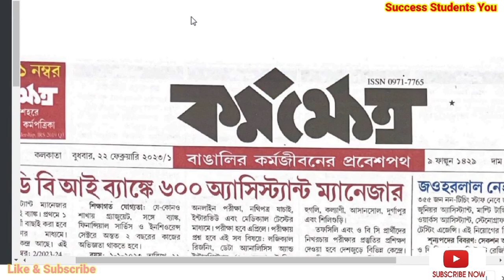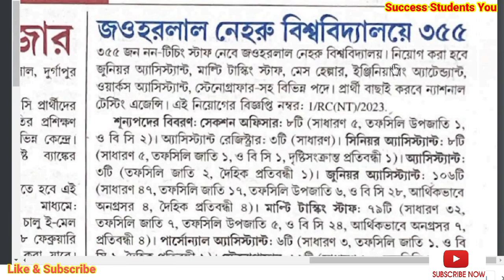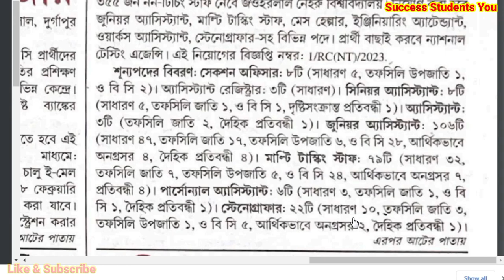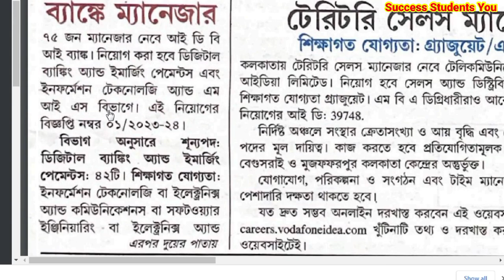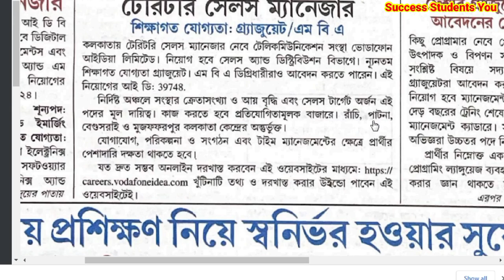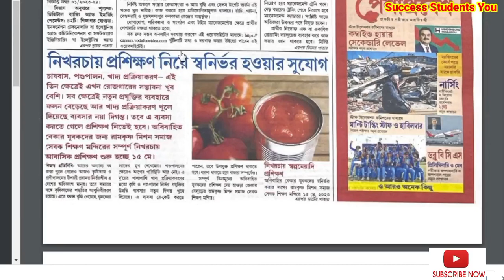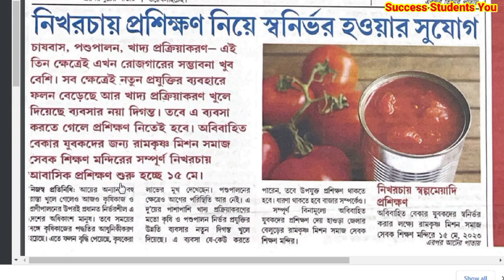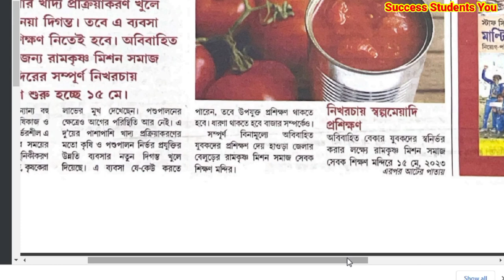কর্মক্ষেত্র পেপার এসপ্তাহের karmasangsthan paper This week l today karmasangsthan paper l Wbp job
কর্মক্ষেত্র পেপার এসপ্তাহের karmasangsthan paper This week l today karmasangsthan paper Job Vacancy

কর্মসংস্থান পেপার এসপ্তাহের karmasangsthan paper This week l today karmasangsthan paper l WB Govt job

কর্মসংস্থান পেপার এসপ্তাহের karmasangsthan paper l today karmasangsthan paper l west bengal job

কর্মসংস্থান পেপার এসপ্তাহের karmasangsthan paper l today karmasangsthan paper l west bengal job l

কর্মসংস্থান পেপার এসপ্তাহের
 karmasangsthan paper l today karmasangsthan paper l west bengal job l কর্মসংস্থান পেপার এসপ্তাহের

west bengal job channel
karmasangsthan

karmasangsthan this week,karmakshetra paper today,this week karmasangsthan paper,কর্মক্ষেত্র,railway job,wbpsc job,wbp,west Bengal police,Kolkata police job vacancy

karmasangsthan
কর্মসংস্থান
today karmasangsthan paper
কর্মসংস্থান পেপার
karmasangsthan paper
kormosonthan paper today
karmasangsthan today
kormosangsthan
wb job
wb vacancy,wb job channel
31st december karmasangsthan paper
wb clerk
wb group d
wb psc job
kolkata job

karmasangsthan paper this week,karmasangsthan,কর্মসংস্থান,today karmasangsthan paper,কর্মসংস্থান পেপার,karmasangsthan paper,karmosangsthan.com bengali today,wb govt job 2023